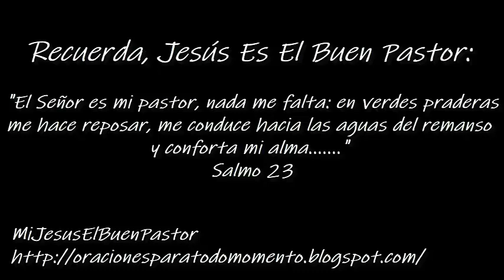SANTO EVANGELIO JUEVES 30 DE ABRIL DE 2020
REFLEXIÓN: "¿Percibo la comunión eucarística como verdadero alimento de vida eterna?".